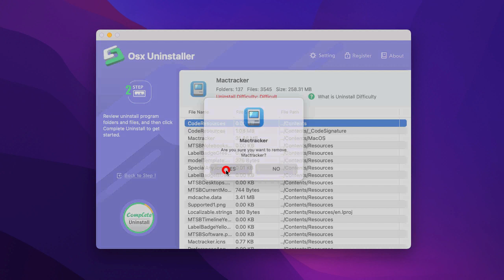How to Uninstall Mactracker for Mac Completely